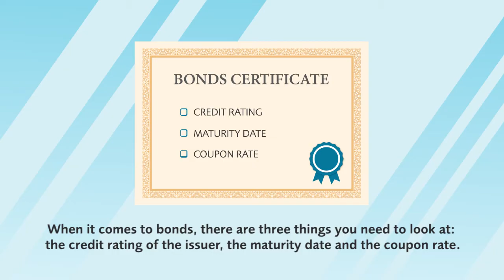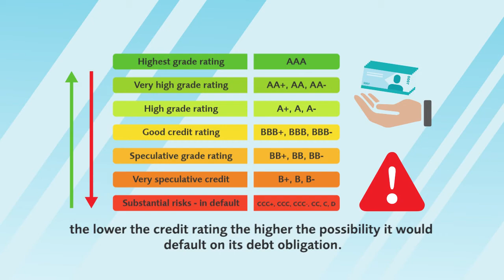IMLinkEd - Bonds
Corporations need capital to expand their business and the government needs money to fund projects. One way to raise capital is through the issuance of bonds. Watch the video to learn more about the key things you need to know about bonds.